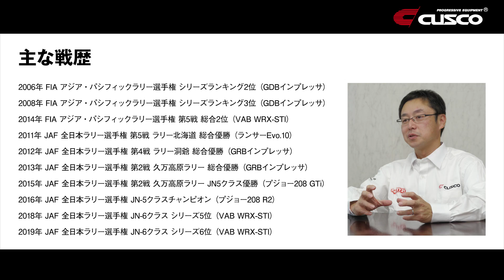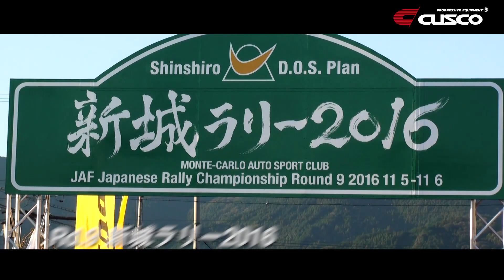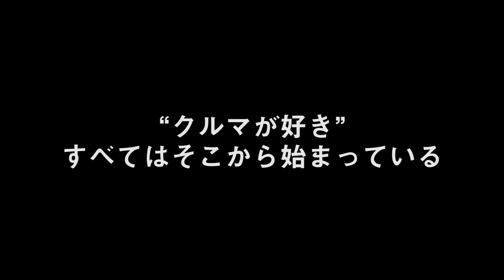日本一速い営業部長・柳澤宏至～ 全日本ラリー2016シリーズチャンピオン獲得の軌跡～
株式会社キャロッセ営業部長であり、クスコレーシングドライバーでもある柳澤宏至（やなぎさわ ひろし）選手の全日本ラリー特集動画です。2016にラリープラス・クスコレーシング・ラリーチームがいち早く国内選手権に投入した、FIAグループR車両・プジョー208 R2でのチャンピオン獲得の軌跡をご覧ください！